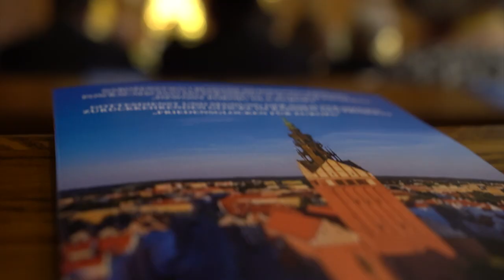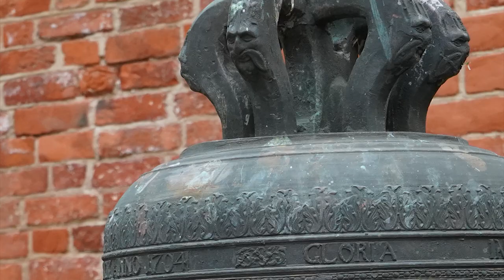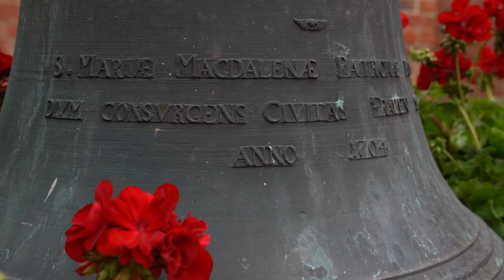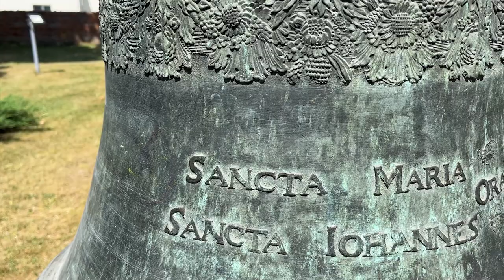Instrument zwischen Himmel und Erde - Friedensglocken für Europa | DRS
Während seiner mehrtägigen Polenreise im Rahmen des Projekts „Friedensglocken für Europa“ hat Bischof Dr. Gebhard Fürst drei Glocken an ihre Heimatgemeinden zurückgeben.

Wir waren mit der Kamera in Polen mit dabei und haben die schönsten Eindrücke eingefangen.